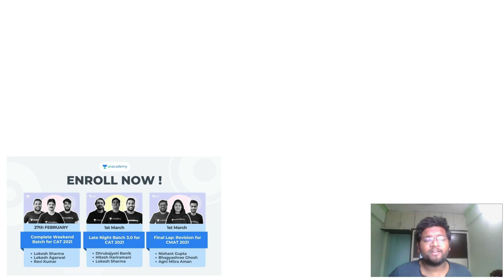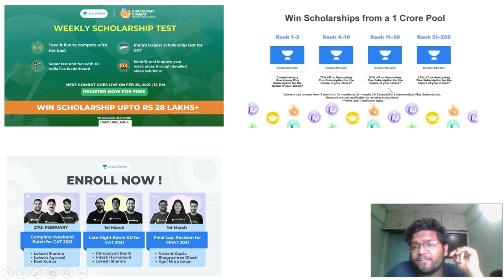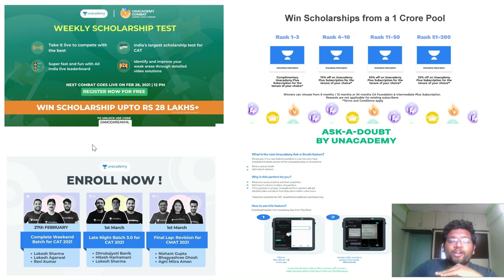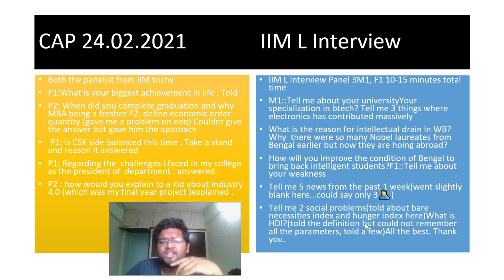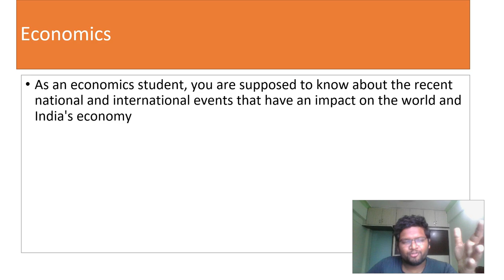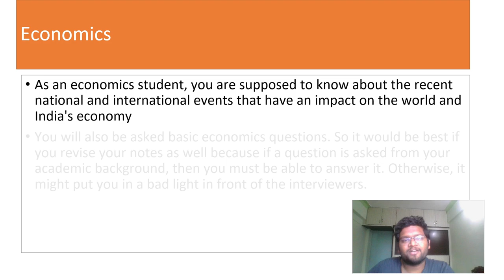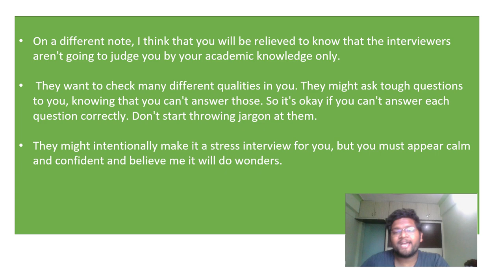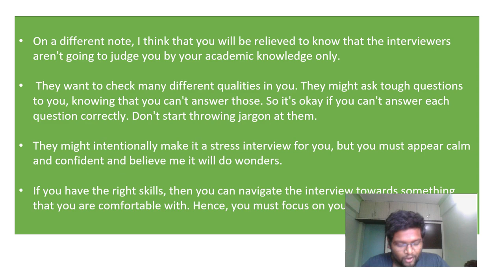Real IIM Interview Qs 2021 || Economics Questions expected in MBA interviews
This video covers the economics basic questions that can be asked in your MBA interviews and has real IIM Interviews experience of Candidates for year 2021!

This is Akhil Damodare.
B.Tech NIT ( VNIT)
Converted: IIM L, TISS Mumbai HRM, All-New IIMs, IIFT D, NITIE, SIBM Pune.
I make videos related to MBA Life, Vlogs- Personal, Entrance exams prep Tips & more.

In this batch, the top educators within the CAT category will be covering important topics under their respective subjects. Learners preparing for CAT 2021 can gain benefit from this detailed batch. The lessons will be delivered in English and the notes for the same will also be provided in English. All doubts of the learners will be clarified during the doubt clearing sessions